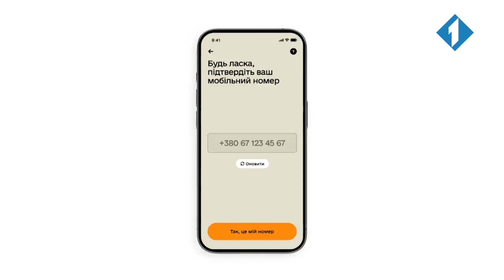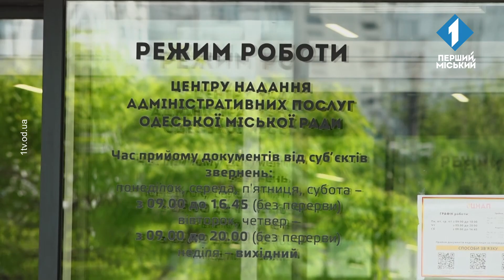Оновлення військово-облікових даних: як це зробити та за що можна отримати штраф?